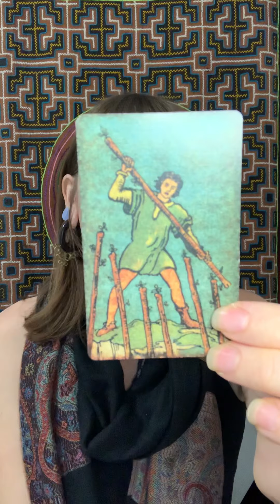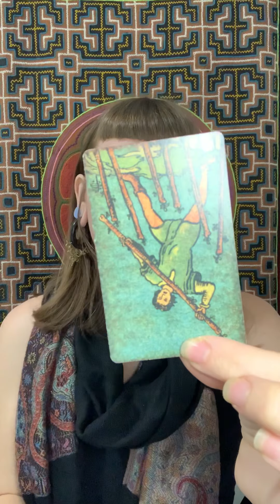Dec 26 Daily Astrology Horoscope Tarot Tarotscope Psychic Medium Volomi Jeanne Messages Channeled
🔮💫 Daily Mother of Wands Energetic Musings General Astrology Horoscope, Tarotscope, crystal & herbal balancer + the “Cosmic Question”!

Want you want your own prerecorded video reading?
10 min- 1 question for just $33
15 min reading via call for $40
Many other options as well!